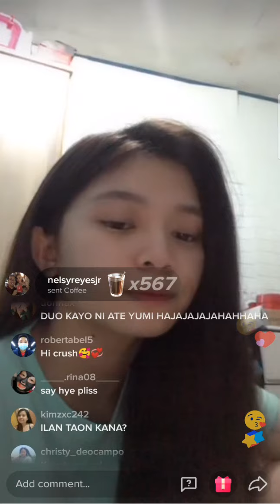Bianca Santos tiktok live 3-17-21